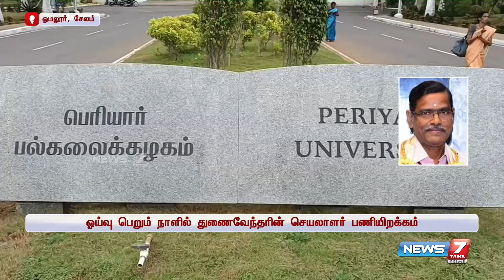துணைவேந்தரின் செயலுக்கு சென்னை உயர்நீதிமன்றம் கண்டனம்